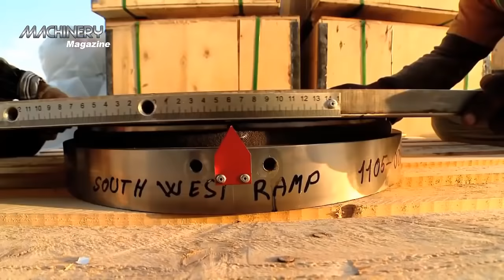Incredible Modern Bridge Construction Machines Technology - Ingenious Extreme Construction Workers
- World Amazing Modern Bridge Construction Equipment Machines Technology
- Ingenious Extreme Construction Workers

Cre:
1. Bahrain's North Manama Causeway - Film by Arabia Video

2. Greater Taree City Council

3. DEAL Beam Shifter